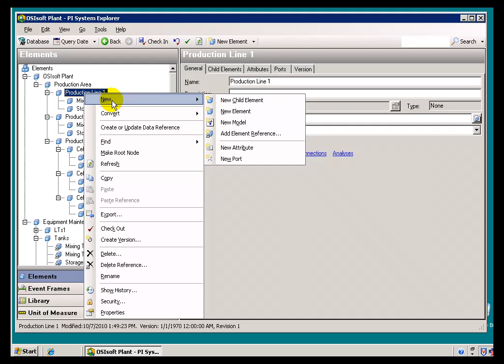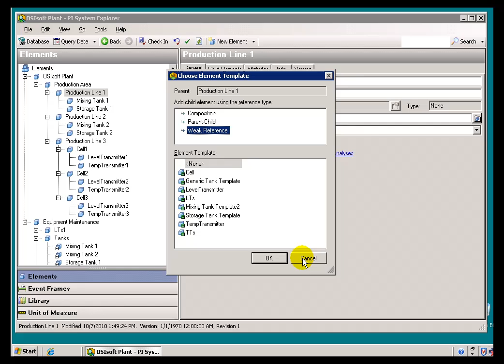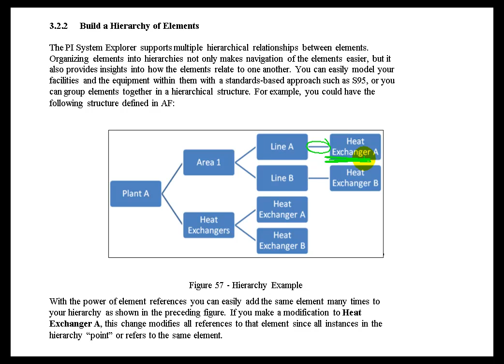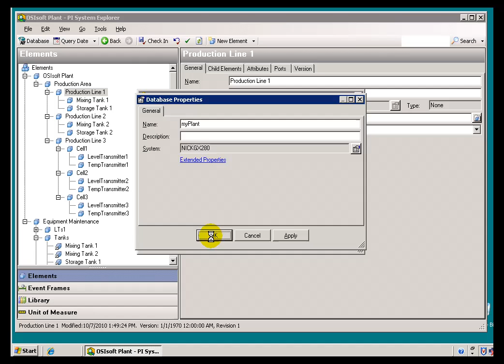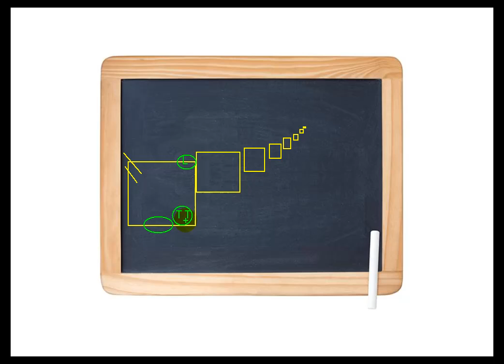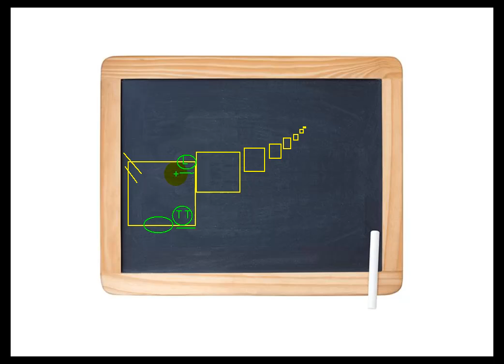OSIsoft: Build and use Reference Types, Part 1. v2010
A child element is related to its parent by an AF Reference Type. When creating a hierarchy of elements you can choose from the following three default reference types: Composition, Weak or Parent-Child. These three default types are extensible in that you can create your own reference types based on three pre-defined reference strength types.

you can see where this video is in the sequence of videos on this topic.